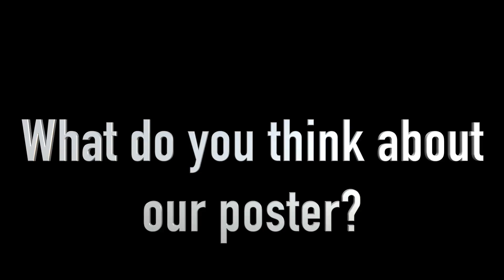Evaluation Q3 Possessed